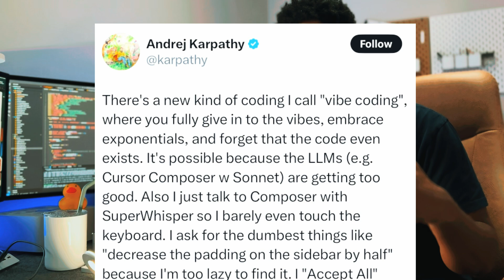Is “Vibe Coding” bad for you?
What is vibe coding?
• Coding using AI to generate most—if not all—of the code• Heavy/total reliance on prompting AI tools to write code, iterate an application, and fix bugs/issues along the way• An approach to programming that focuses on experimentation and iteration, rather than rigid processes and practices• Less planning and strategy—build and break fast• Great for quick proof-of-concept and rapid prototyping—see what works

The controversy:
• It may weaken the typical learning process for programmers, potentially making them less hirable in today’s workforce• Long-term scalability can suffer due to accumulating tech debt—software can become harder to maintain, and shortcuts might hurt overall quality• Seasoned programmers who’ve worked on production-ready systems know the pitfalls of poorly maintained software, especially when missing guardrails like proper principles and practices

Let’s face it:
• Those who went through the “old-school programmer gauntlet” might feel like newer “vibe coders” have it was to easier now• But we have to remember that everyone who came before had it harder with less abstractions—learning things the tough way. A.I. could be looked at as the latest abstraction.

Conclusion:
• There is obviously a place for vibe coding — it seems to lend itself toward building fast, like in a startup environments, Greenfield development, or side projects. For legacy code, or in an established enterprise environment with many constraints, it might not work as well
• On one end, heavy reliance on vibe coding can stunt a developer’s growth by skipping real-world challenges—software development involves constraints, processes, and realities that might not align with AI-generated solutions• On the other end, AI is the future—embracing it is a natural evolution of tech

💬 Comment your thoughts — Is vibe coding with heavy reliance on AI just a normal growth in tech, or does it negatively impact the industry?